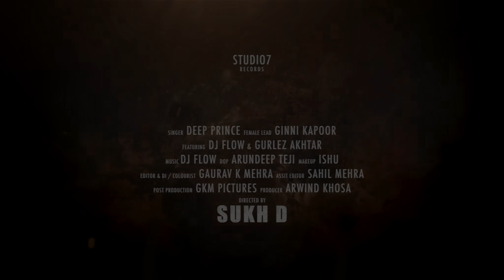New Punjabi Songs 2022 | Parche (HD Video) Deep Prince Ft. DJ Flow | Kaptaan | Ginni Kapoor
Parche By Deep Prince Ft. DJ Flow & Gurlez Akhtar

☞ Title - Parche
☞ Singer- Deep Prince Ft. DJ Flow & Gurlez Akhtar
☞ Starring Deep Prince Ginni Kapoor ,Money Romana Vikk Cheema
☞ Female Lead - Ginni Kapoor
☞ Graphic Designer - Amrinder Singh Sidhu
☞ Lyrics: Kaptaan
☞ Directed By - Sukh D
☞ Cameraman -Vishavjit Singh Waraich
☞ Project by-Sarbjit Singh sandhu
☞ Presentation: Manpreet Gill
☞ Producer - Arwind Khosa, Satvir Warring
☞ Video Project by: Amritpal Singh
☞ Mix Master: Dense
☞ Project by: Prince Rakhri - Ricky Sandhu
☞ Special thanks: PEGGY HUNDAL,Shalu Rakhri - Monty Sharma
☞ Supported by: Rajat Sharma - Himanshu Aggarwal
☞ Team Deep Prince: Raahi - Negi - , Harinder Gony ,Nav Sharma
☞ Reels: F1 Production
☞ Digital Promotion: Funky 1 Production
☞ Project manager: Gurbaksh bhawra - Nishan Singh
☞ DOP - Arundeep Teji
☞ Makeup Artist - Jaspinder Kaur
☞ Editor & DI / Colourist - Gaurav K Mehra
☞ Assit Editor - Sahil Mehra
☞ Post Production - GKM Pictures

► Record Label - Studio 7 Records